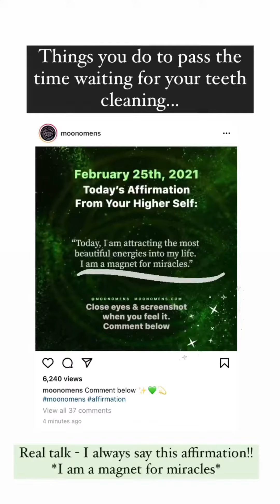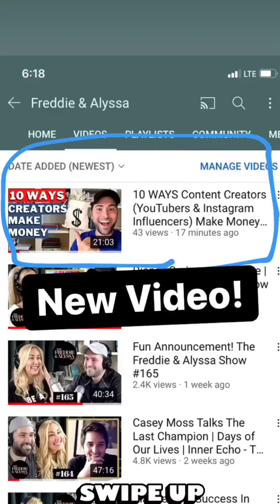Freddie & Alyssa 2/25/21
A Day In The Life: Alyssa’s dentist visit, getting the steps in, song challenge, shooting hoops and a new you tube video!